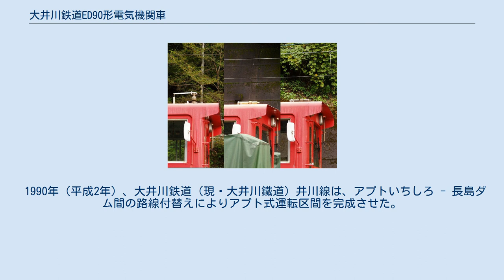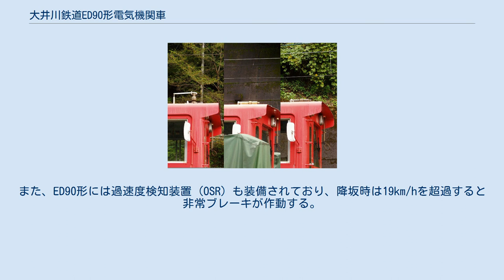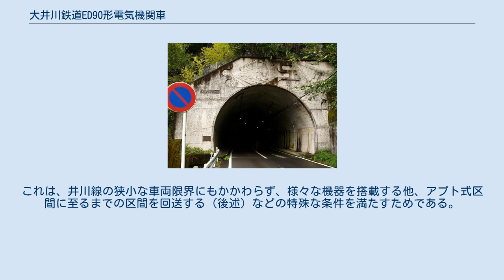大井川鉄道ED90形電気機関車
大井川鉄道ED90形電気機関車（おおいがわてつどうED90がたでんききかんしゃ）は大井川鐵道が所有するラックレールを使用するアプト式電気機関車。
 1990年（平成2年）、大井川鉄道（現・大井川鐵道）井川線は、アプトいちしろ - 長島ダム間の路線付替えによりアプト式運転区間を完成させた。
その区間での補助機関車として1989年（平成元年）に日立製作所で製造された電気機関車がED90形である。
 ED90形は各ボギー台車内にラック歯車を装備している。
ED90形に搭載される電動機は合計6基であり、走行用のHS-22228形電動機4基とラック歯車駆動用の2基である。
大井川鐵道は3両のED90形を保有しており、それぞれ、ED901・902・903の車両番号が与えられている。
 ED90形に採用されている制御方式は抵抗制御である。
制動装置は万全を期すため多重系統にされており、発電ブレーキを常用し、自動空気ブレーキ、保安空気ブレーキ、ラックホイール用ばねブレーキ、非常短絡発電ブレーキなどが装備されている。
また、ED90形には過速度検知装置 (OSR) も装備されており、降坂時は19km/hを超過すると非常ブレーキが作動する。
 ED90形は車体幅と車高の比率が井川線の他の車両よりも縦長であり、「馬面電車」のように細身の車体となっているのが特徴である。
これは、井川線の狭小な車両限界にもかかわらず、様々な機器を搭載する他、アプト式区間に至るまでの区間を回送する（後述）などの特殊な条件を満たすためである。
新製時の回送には、後述のように特殊な仮台車が使用された。